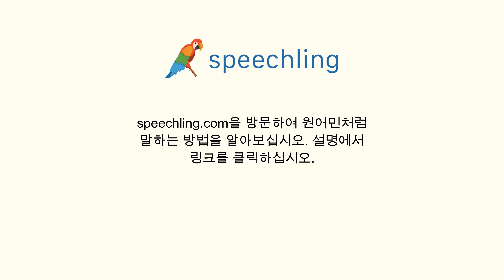중국어(전통)로 "교실" 말하는 법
남자 목소리 :
課堂

여성 목소리 :
課堂

남성 음성 번역 :
교실

여성 음성 번역 :
교실